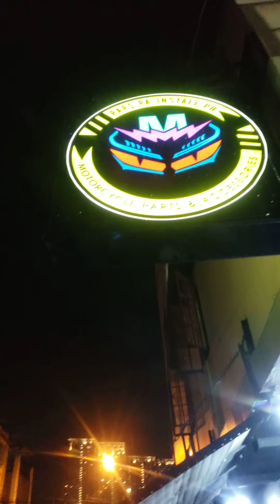ADV 150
Mon - Sat: 10am until 6pm
Sunday - Closed

Waze: Paps Pa Install PH
G-Map: Paps Pa Install PH

Location: 45 Agudo St. Barangka Drive Mandaluyong